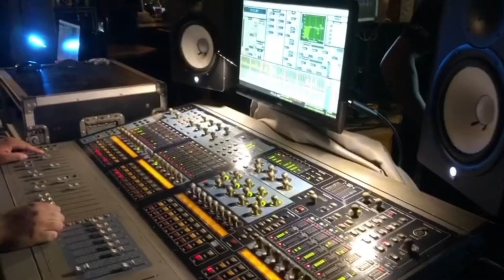Mixando Avine Vinny ao vivo. Senta Concentrada.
Um pequeno vídeo que fiz durante uma live em Recife. Áudio da console Profile da Avid. Tmj